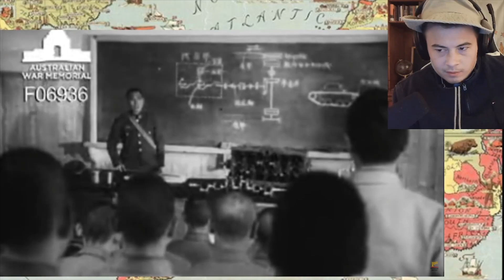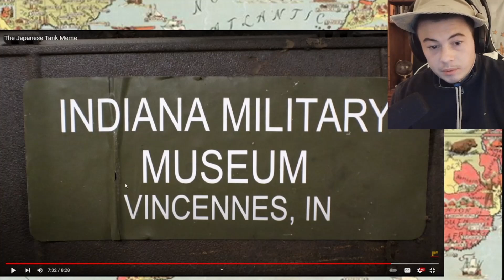American Reacts The Japanese Tank Meme